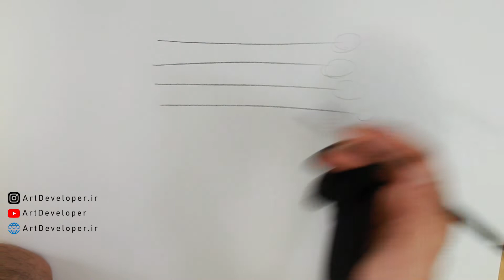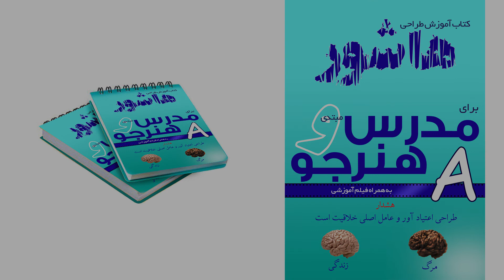آموزش طراحی : کشیدن خط یک سرنازک بلند : کتاب آموزش طراحی گام به گام هاشور | صفحه 11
لایک و نظر فراموش نشه. اگر ویدیو را تا آخر دیدید حتما برام کامنت بگذارید .

درباره آموزش گام به گام نقاشی 1400

آموزش طراحی و تمرین طراحی مرحله به مرحله برای تمامی سنین. از پروژه آموزش طراحی من در سال 1400 با 1400 تمرین طراحی که گام به گام از ابتدا با در دست گرفتن مداد و کشیدن خط شروع می شود و طراحی چشم، طراحی چهره، طراحی اشیا، طراحی فیگور، طراحی آناتومی، طراحی منظره، طراحی معماری و اسکیس را آموزش می دهد. آموزش های مختلف که به نقاشی کمک می کند.

+++ کمک آموزشی +++

ویدیوهایی برای کمک به شما همراه با 1400 آموزش طراحی وجود دارد که می توانید همزمان با من تمرین کنید

((( ذهن طراح )))

علاوه بر تمرینات، شما نیاز به درک هنر نقاشی و طراحی دارید. شب قبل از خواب به این ویدیوها گوش دهید. این ویدیوها برای شما بسیار مفید است.

) دیدگاه ها (

اگر در طراحی و درک حجم ها مشکل دارید و انواع پرسپکتیو را نمی شناسید، لیست پخش زیر کمک زیادی به شما خواهد کرد.

کپی کردن حرفه ای طرح